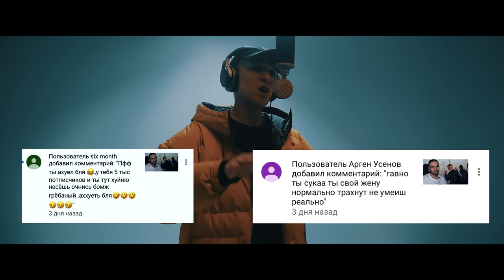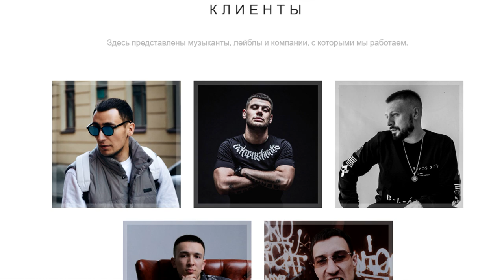ОБЗОР - ULUKMANAPO (feat. Матвей, про рэп)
Сразу скажу, у меня нет цели стать обозревателем альбомов и тд. Это вроде мой первый обзор и скорей всего последний. Поживем увидим. Это адский труд, респект обзорщикам за работу. Над этим роликом я сидел где-то неделю, текст перезаписан раз 20, в ролике звучит последний вариант, поэтому может он не такой энергичный, как первый.

Огромный респект Матвею за участие в ролике, вытащил обзор своим появлением.